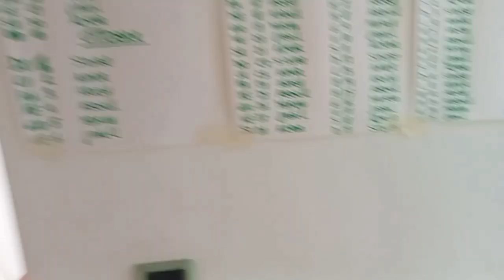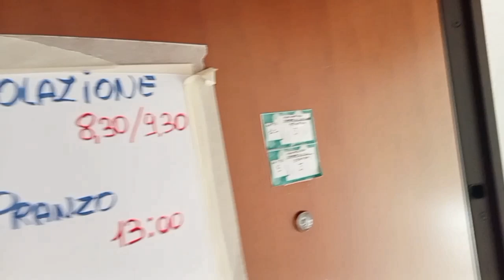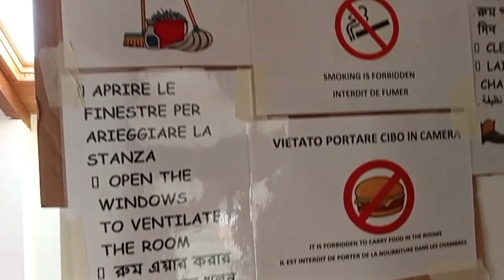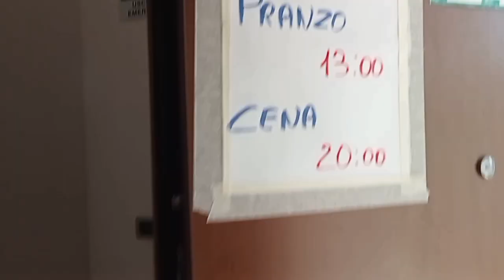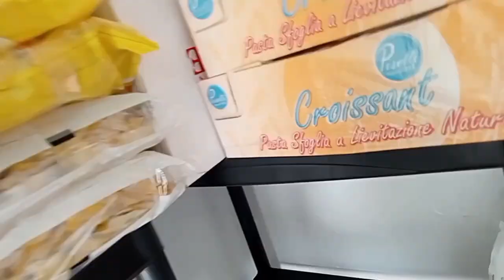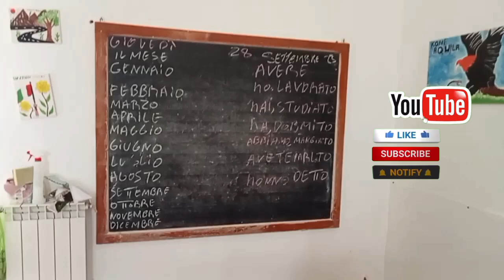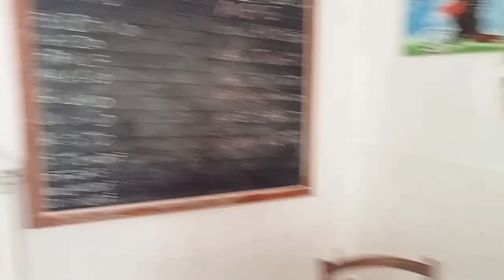Italy me camp kese hotey | Camp ki life | camp k faidey | My new Vlog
italy

italy camp

italy campus

italy refugees camp

italy asylum seekers camp

refugee camps in italy

italy camp 18+

italy camp life

wild camp italy

italy main camp

italy trc card

italy trc

camping in italy

italy refugee camp

italy jobs

italy papers

work in italy

italy residence card

van life italy

asylum in italy

camper

italy main camp kesy milta hai

work visa in italy

how get jobs in italy

camping italy

festival

music festival in italy

flowers festival in italy

street festival

little italy

italy 4k

best of italy

venice italy

festivals

italian food festival

italy walk 4k

snake festival

walks in italy

darwin italian festival

food festival 2023festival di sanremo,italy 2023

san gennaro festival

italy walking tour

festival della canzone italiana

carnival italy

sanremo music festival

strawberries festival

cocullo snake festival

mela

italy mela

mela italy me

italy me mela

italy mein mela

mela in italy

italy da mela

teeyan da mela

italy walk

teeyan da mela italy

antique mela in italy

teeyan da mela in italy

milan italy

italy travel

teeyan da mela in italy 2021

italy mela italy italy motivation channel

relax

mela santa lucia

santa lucia mela

la mela

rome italy

santa lucia del mela

desi mela

pakistani mela

homes in italy

italian homes

a home in italy

buying a house in italy

home purchase italy

how to buy a home in italy

tips to purchase a home in italy

home

moving to italy

italian home

living in italy

bargain house in italy

move to italy

home italy

italian dream home

italy tiny home

abruzzo italy

southern italy

expats in italy

one euro home

houses in italy

vacation home italy

vacation home in italy

finding a home in italy

italian village

italy

medieval village

beautiful italian village

best villages in italy

romantic village

italy village life

the most beautiful villages in italy

a charming village

village full of charm

italy travel

village

italy village

italy 4k

italy tourism

bellagio italy

italy old village

old village

italian old village

northern italy

visit italy

village life italy

italy village hindi

abandoned village italy

village life in italy

italy agriculture visa 2023

agriculture

italy,italy agriculture work,agriculture jobs in italy

agriculture italy 2023

agriculture 2023 ital

agriculture job in italy

italy agriculture work visa

italy agriculture visa work

italy agriculture visa news

italy agricultural

agriculture work in italy

italy agriculture work permit

italy agriculture visa update

italy agriculture visa 2023 cost

italy agriculture visa 2023 apply,italy agriculture visa 2023 check